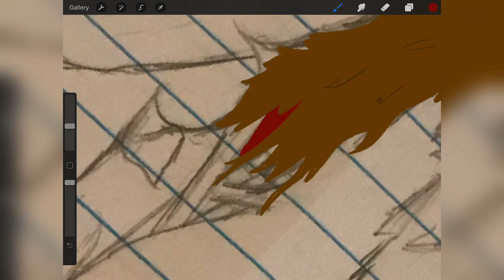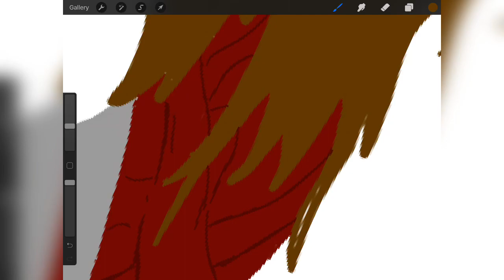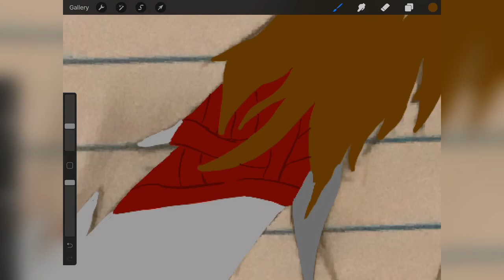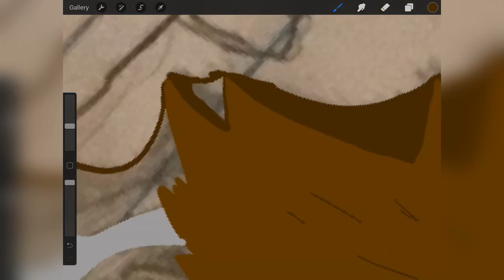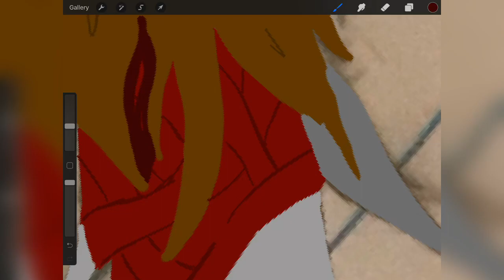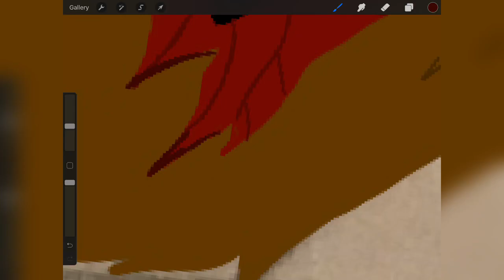Wendigo (Speed Paint)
A wendigo I drew for fun!

Song:  Space Coast         By: Topher Mohr and Alex Elena